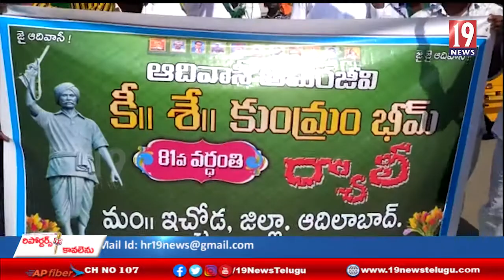గుడిహత్నూర్ మండలంలో కొమురంభీం విగ్రహానికి పాలాభిషేకం - ఆదిలాబాద్ జిల్లా